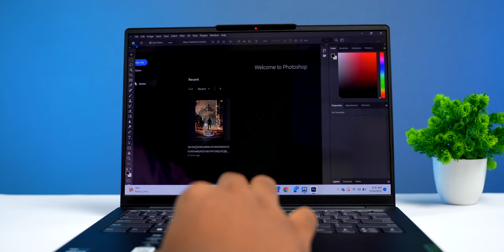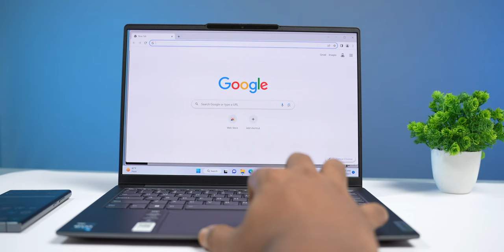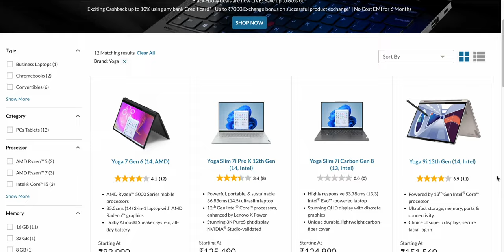Lenovo Yoga Slim 6i Laptop Unboxing and initial impressions Malayalam.Best Laptop With OLED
Lenovo Yoga Slim 6i Laptop Video Malayalam. collab. Best Laptop With OLED Display.

Yoga Slim 6i 13th Gen detailed review. Yoga Slim 6i 13th Gen is Powered by the Intel® Evo™ platform and have a good display Display  Lenovo PURESight Display 14 FHD+ OLED 400 nits Glossy, 100% DCI-P3, 60Hz, Eyesafe®, Dolby VisionTM, DisplayHDRTM True Black 500

Yoga Slim 6i 13th Gen is slim as 14.9mm & Light from 1.39kg. Yoga Slim 6i 13th is have  16GB Soldered LPDDR5x-5200 Storage and 1TB SSD.
Yoga Slim 6i 13th equipped with Windows® 11, 65W USB-C® (3-pin) ,12H Battery life.

OnePlus Nord 2T
Samsung Galaxy S20 FE 5G
Best Premium Phones
iPhone 14
iPhone 14Pro
iPhone 14Pro MAX
Samsung Galaxy S23 Ultra
Samsung Galaxy S23Plus
Samsung Galaxy S23
Xiaomi 13 Pro
iQOO 11
OnePlus 11

iQOO Neo 6
Samsung Galaxy M53

iQOO Z6 Lite
Samsung M14 5G

Samsung Galaxy M33
Redmi Note 12 5G
OnePlus Nord CE 3 Lite